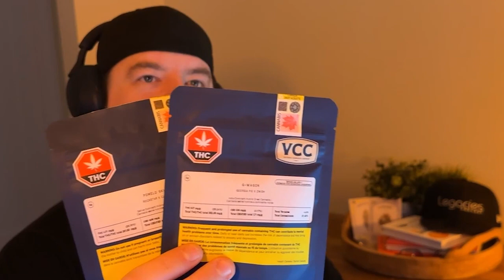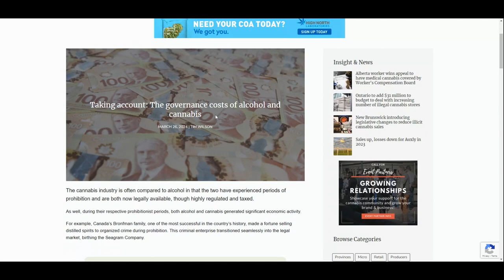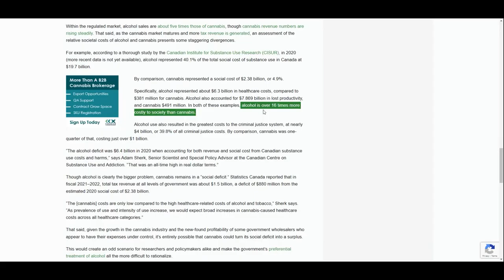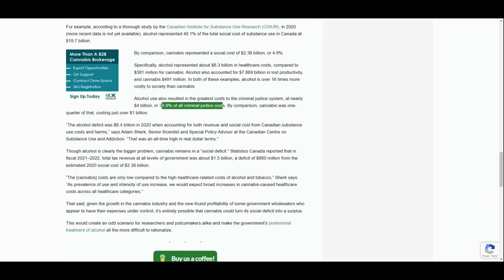Cannabis Saved My Life with Genevieve Newton | Legacies Podcast Episode 5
Legacies Podcast Episode 5

Join Tom and Wes in this enlightening episode of the Legacies podcast, straight from the buzz of Cannexpo weekend! This week, we're rolling into the news that's lighting up the industry and sharing an exclusive chat with Genevive Newton, the mastermind and Director of Cultivation at Stewart Farms. Discover how Genevieve grew to become one of Canada's top cannabis growers and hear the heartfelt story of how cannabis saved her life. Whether you're a seasoned enthusiast or just curious about the leafy culture, Genevieve's journey and insights are bound to captivate and inspire. Don't miss out on this high-spirited episode that's rooted in passion, legacy, and the transformative power of cannabis.

Chapters:
0:00:00 Intro
0:01:40 Cannexpo Weekend
0:04:12 Wes' Return To Flower
0:06:23 Meeting Ryan Lee
0:07:00 Great White North Growers
0:09:59 High Flyer Digital Flyer
0:10:21 Health Canada Recommendations
0:19:17 Stratcann's Cost of Alcohol vs Cannabis
0:22:02 Our Stance On The Illicit Market
0:25:28 Our Favourite Cannexpo Booths
0:28:00 We Call Gavin of Next Friday
0:32:05 Mendo Medical Offer
0:32:42 Welcoming Genevieve Newton
0:32:37 Cannabis Saved My Life
0:45:56 Early Days Of Growing
0:50:00 Career Growth & Timeline
0:54:44 Genevieve's Legacy
1:03:09 Life At Stewart Farms
1:04:54 Product Development at Stewart Farms
1:11:50 Daily Grape!
1:17:35 Buy Weed From Women
1:20:00 Genevieve's Message To Women
1:23:00 What Does The Future Hold?
1:26:43 The High Flyer Brand Swag
1:27:08 Wrap Up